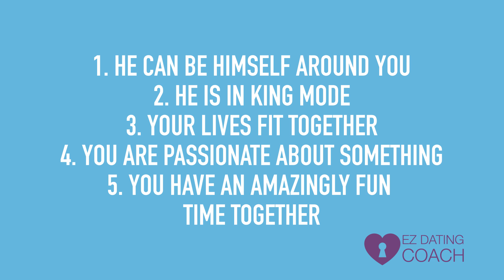5 Reason Men Fall In Love (How to Inspire His Attraction)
What do men really want? How do you get them to fall in love? Are there things that men need to fall in love? Watch this video and find the 5 things that men need to fall in love and how you can inspire his attraction by helping him get these things.